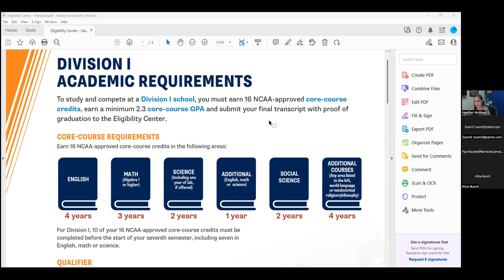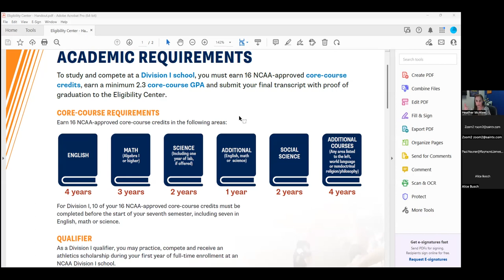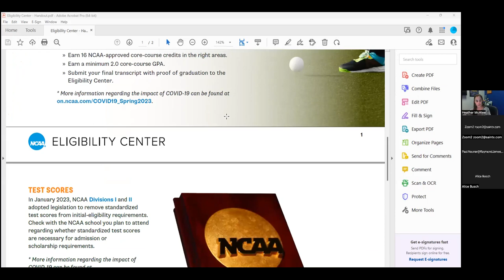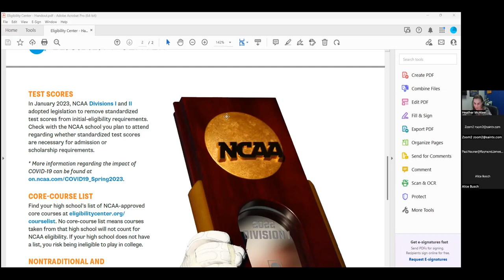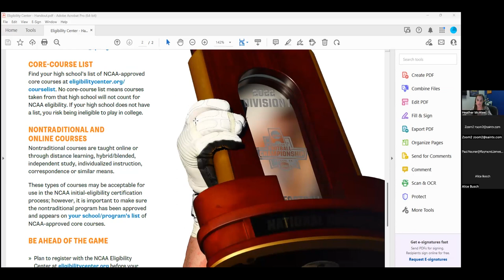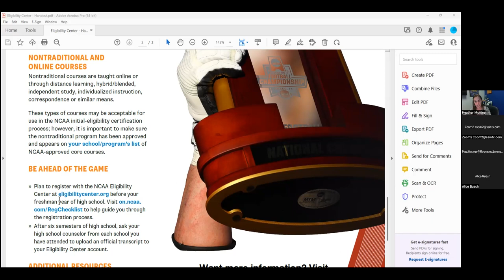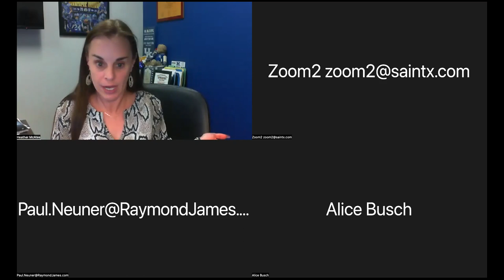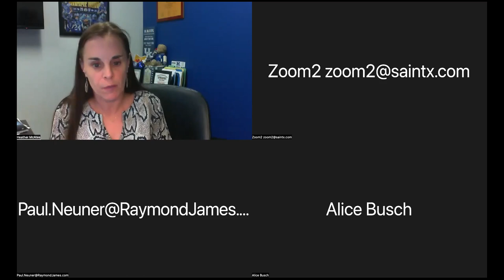NCAA Information Session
NCAA information session for parents/students considering participating in athletics at the college level.